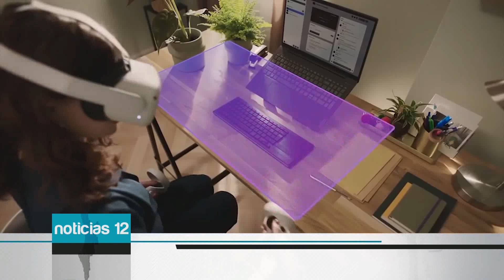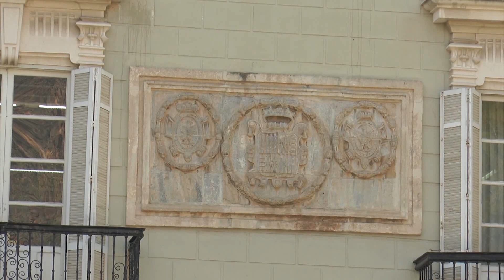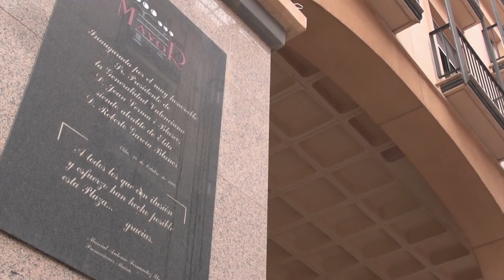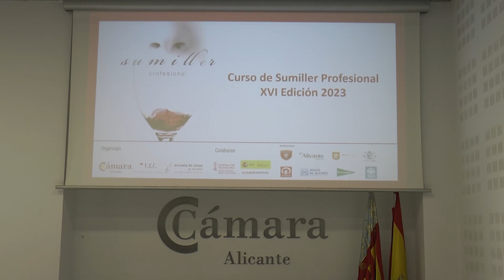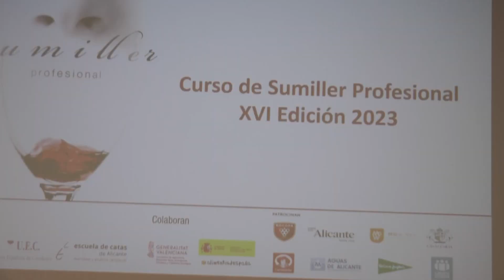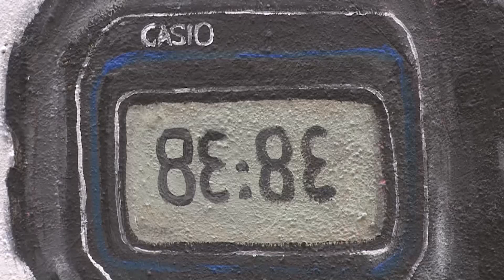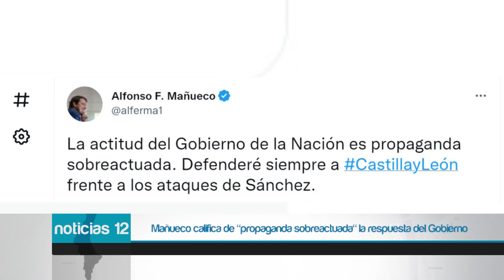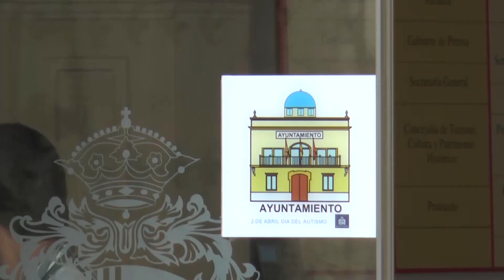Noticias 12 | 19 de enero 2023